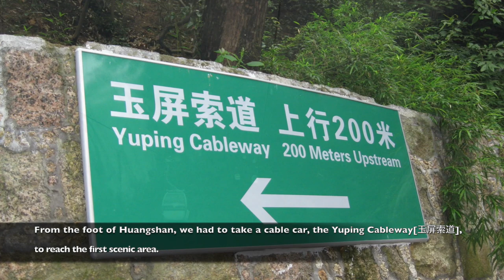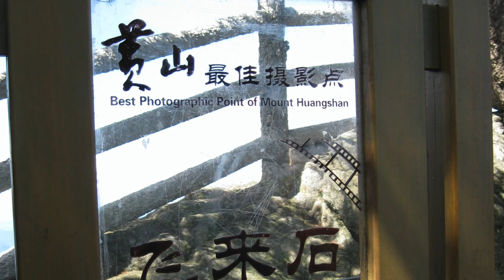China 31 [Ep. 8] Anhui Province [安徽省]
Hi! This is Jeff.  Each episode in the “China 31” series focuses on my journey to a particular province, municipality, or autonomous region in China.

Since tourism travel to China has not resumed, I am going to start with the provinces I most probably will not be revisiting.  Since the trips were all in the past, way before I became a YouTuber, I used photo animation.

In 2011, I visited two UNESCO World Heritage Sites in the province of Anhui: Huangshan (Yellow Mountain) and Hongcun Village, which was featured in the movie “Crouching Tiger, Hidden Dragon”.